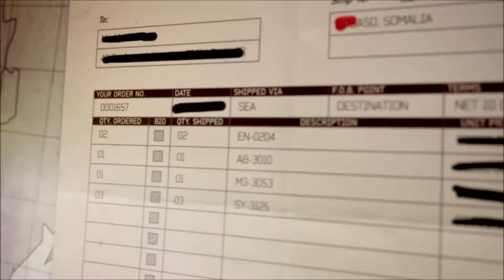Reprise de Service ! Let's Play Episode 5 - Call of Duty Modern Warfare 3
Aujourd'hui suite du Let's Play sur Call of Duty Modern Warfare 3.
J'espère qu'il vous plaira, sur ce L.B. ^^